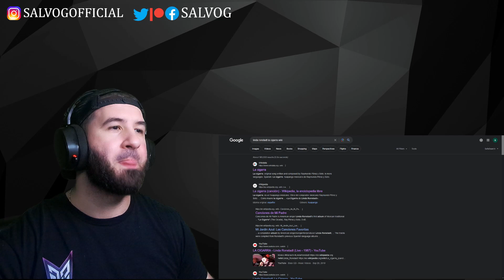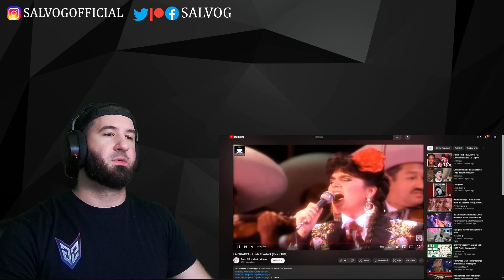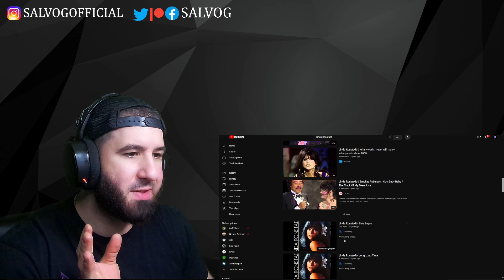Linda Ronstadt - LA CIGARRA (Live 1987) | REACTION